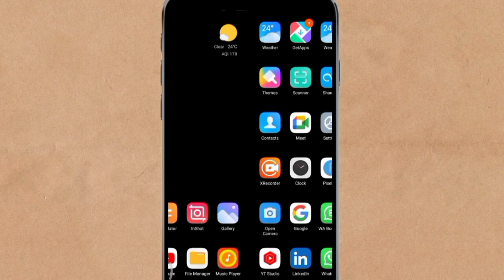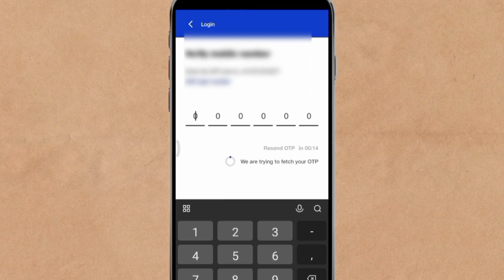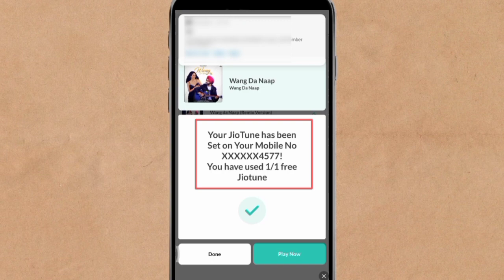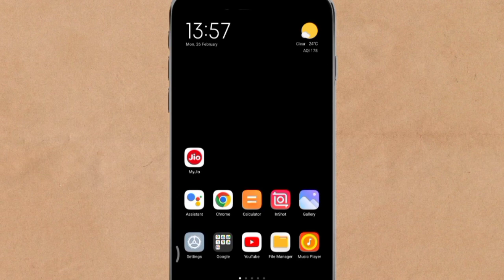Mobile Me Ringtone Gana Set Kaise Karen| Call karne par dusre ko gana sunai de| ringtone set song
iss video me maine bataya hai ki aap mobile me ringtone set kaise kare.

airtel me caller tune kaise lagaye free
free me caller tune kaise set kare
gana ka ringtone set kaise kare
mobile me ringtone kaise set kare jio saavan se
mobile me ringtone kaise set kare jo dusro ko sunai de, mobile me ringtone kaise set kare song
my jio app se caller tune kaise lagaye free me 2024
jio phone me ringtone kaise set karen andar se